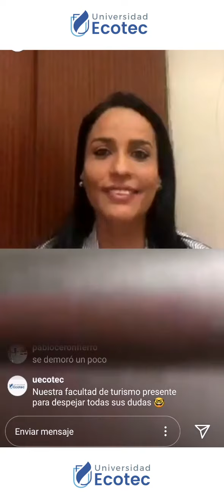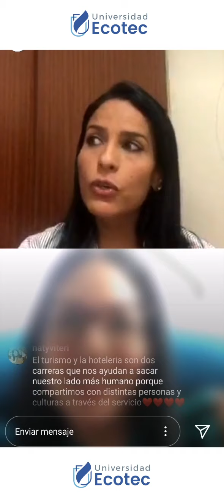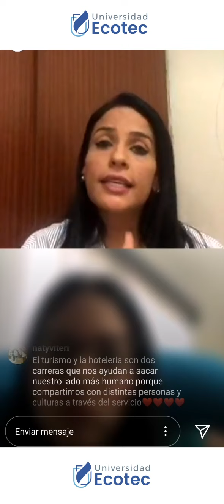ECOTEC LIVE: Facultad Turismo y Hotelería